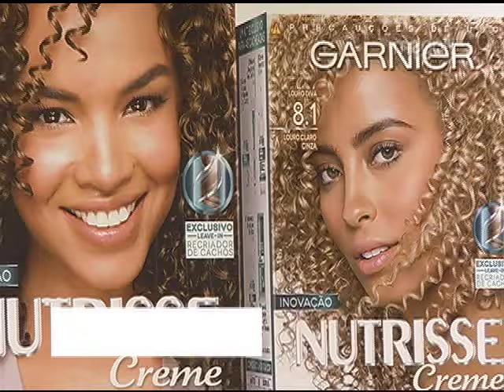Produtos para cabelos cacheados - eMix na Beauty Fair 2016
Os cabelos são a "marca" para muitas pessoas. São importantes desde os primórdios.Muitas mulheres largaram a "ditadura da chapinha" e assumiram os seus cachos. Fomos até o Wilson Eliodoro Studio bater um papo sobre isso! Também tivemos a youtuber Preta Araújo, que foi até a Beauty Fair descobrir os produtos para os cabelos.

ESPAÇO MIX na "BEAUTY FAIR"
Fabrício Pietro visitou a feira de negócios voltada exclusivamente para o profissional e comerciante do setor da beleza e a gente já está exibindo na programação da Mega TV.
Anota aí: 13h - 18h30 - 20h30 - todos os dias nos canais: 16 UHF / 23 NET / 20 VIVO TV.